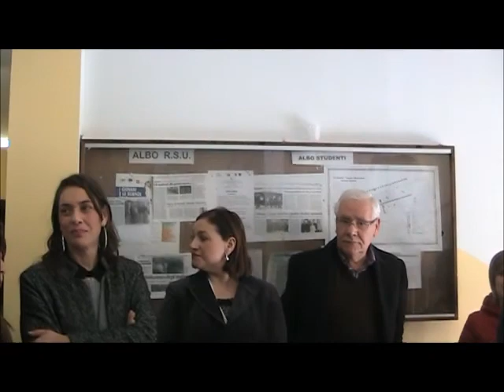Filmato Inaugurazione 1 sala e laboratorio IPSASR 21122016